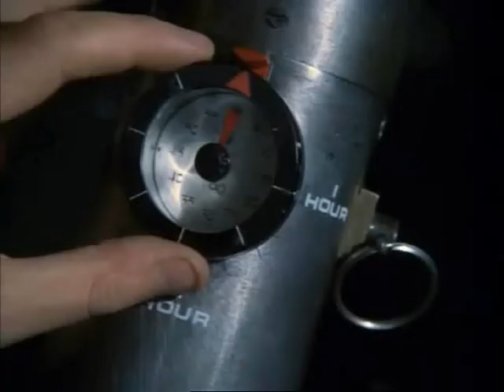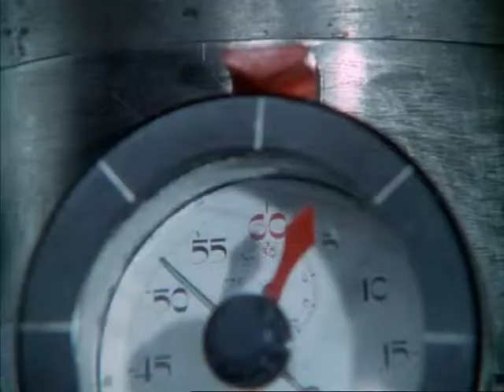The Champions - Operation Deep-Freeze - Next Time Trailer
I was inspired to make this little Doctor Who-style "Next Time" trailer for The Champions a while back, but I've only got around to doing it lately. Enjoy!